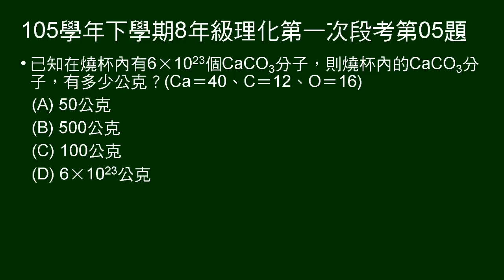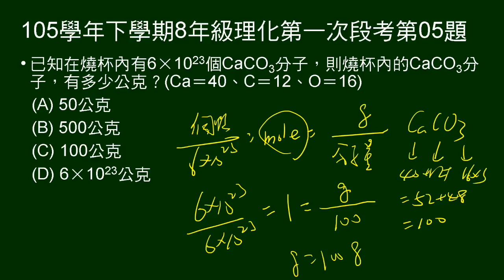105學年下8年級理化一段第05題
給碳酸鈣分子數，問質量。